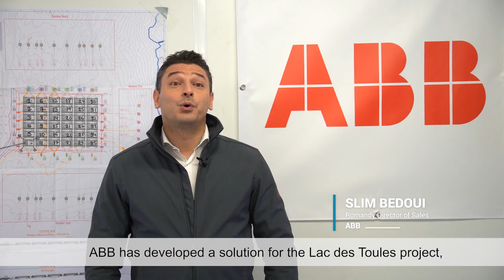Floating solar platform at high altitude Lac des Toules - long version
This is the world’s first project of its kind at a similar altitude. When designing the structure, Poralu had to push the boundaries of innovation to cope with the strong climatic constraints of the Alpine environment.

With this project, Poralu Marine confirms its expertise in the completion of sustainable development turnkey projects.